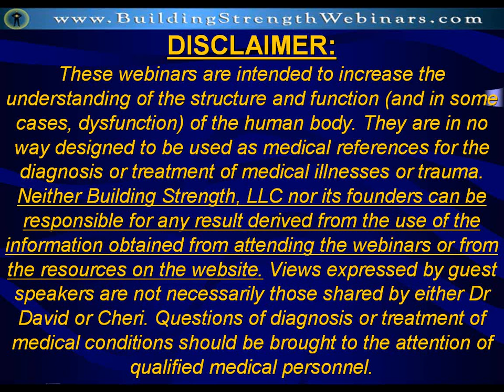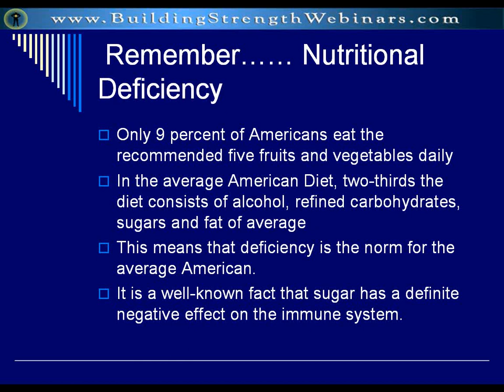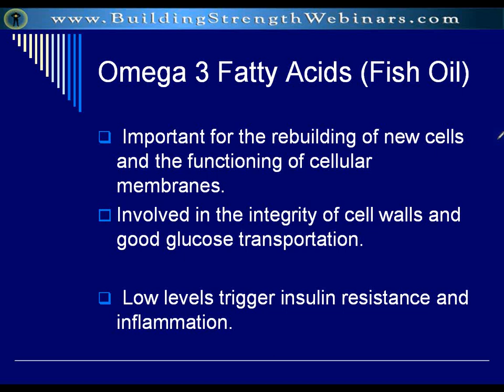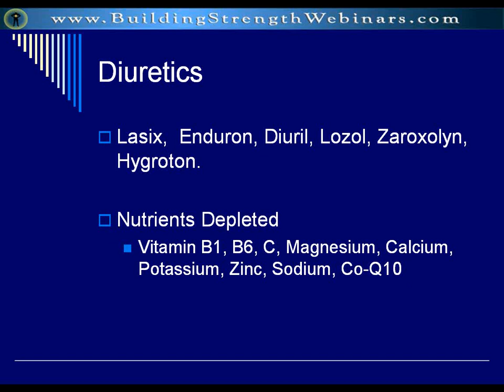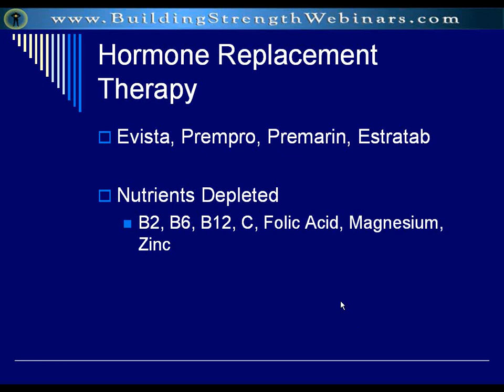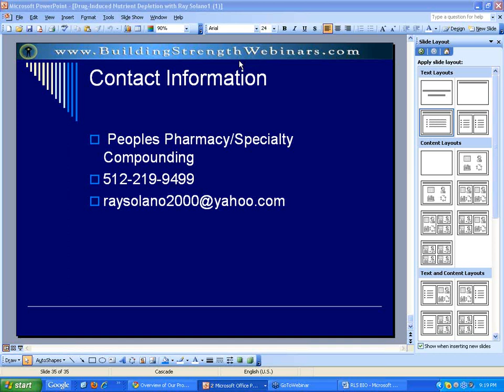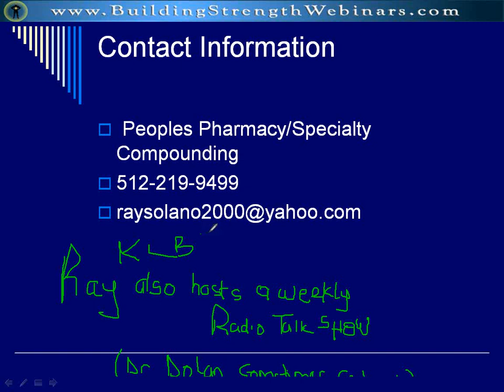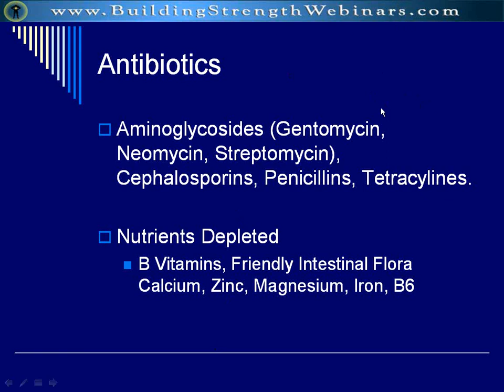Nutritional Deficiencies of Prescription Medication with Ray Solano